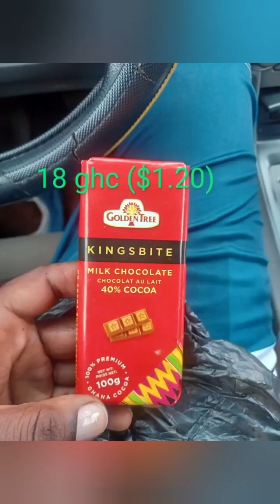My daily expenses in ghana 🇬🇭!